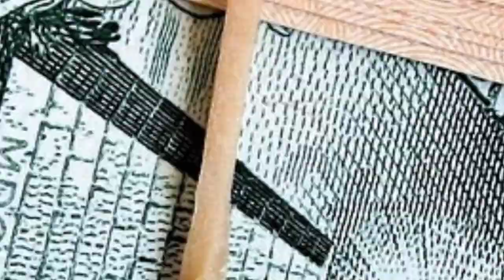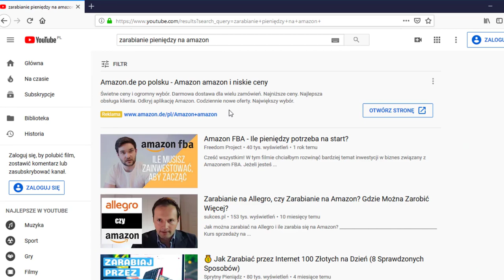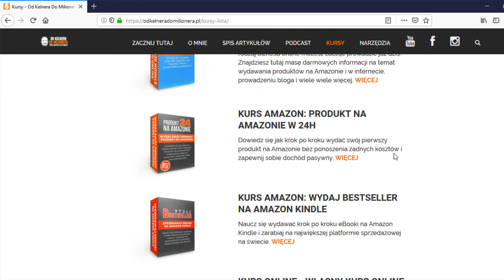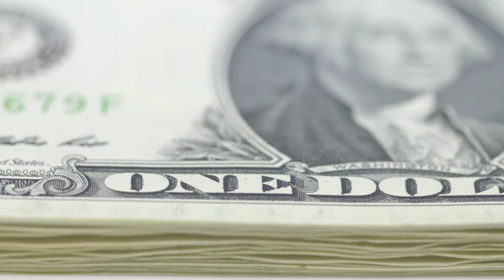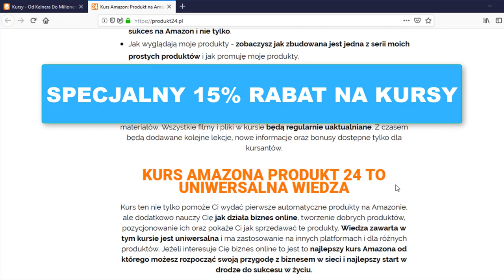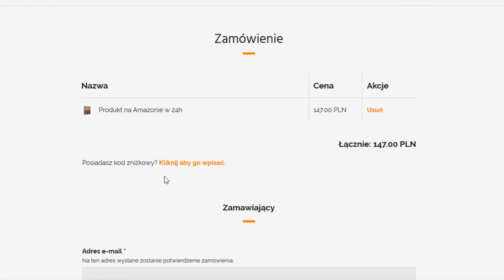Jak Zarabiać Przez Internet Duże Pieniądze i Zbudować Dochód Pasywny (Bez Inwestycji)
💰 Zbuduj Dochód Pasywny i Zacznij Zarabiać w Internecie Duże Pieniądze.
Zapoznaj się z Kursami Tomka i Skorzystaj z Limitowanej Czasowo Promocji (-15%) na jego Kursy:

Jeżeli więc chcesz dowiedzieć się jak od zera zbudować znakomite źródło dochodu nie inwestując przy tym nawet złotówki to musisz obejrzeć to video.
Na sam koniec tego materiału przygotowałem dla was również specjalną niespodziankę w związku z tym zapraszam do obejrzenia tego materiału w całości.

✅ Zapisz się na Newsletter i Zgarnij DARMOWY ebook 99 Sprytnych Sposobów na Oszczędzanie, dzięki któremu zaoszczędzisz tysiące złotych!!!.

W tym video pokaże wam niesamowity sposób na zarabianie pieniędzy w Internecie i zbudowanie w pełni pasywnego źródła dochodu bez wkładu własnego.